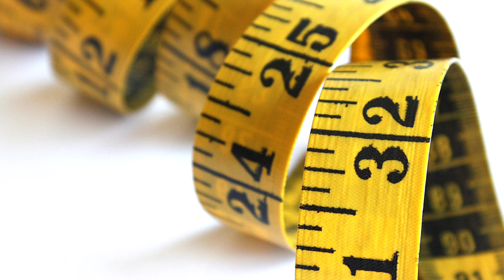20+ stunning world facts. that would make you smarter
This is its brief and we are back here with stunning facts which would make u smarter.